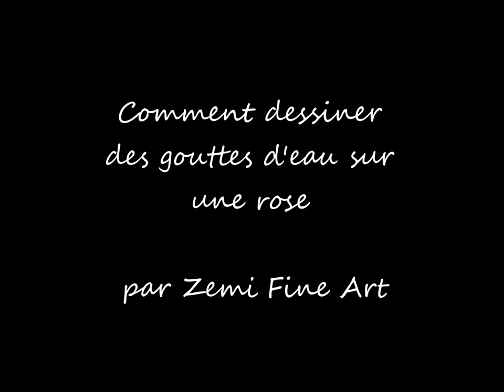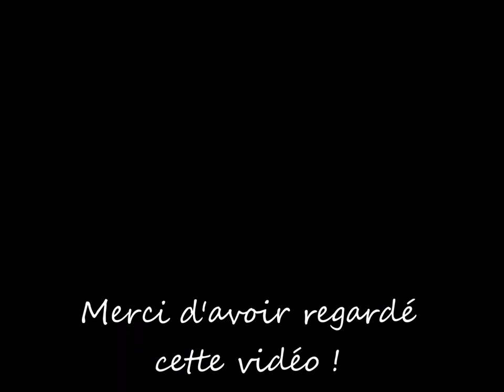Comment dessiner des gouttes d'eau sur une rose au pastel sec, niveau intermédiaire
Dans cette vidéo vous découvrirez comment réaliser des gouttes d'eau sur une rose .Je viens de voir qu'il y a un bug et que la fin de la vidéo n'a pas été filmé :-(  Toutes mes excuses pour ce désagrément :-/

►facebook : maggiore corinne artiste équin et animalier